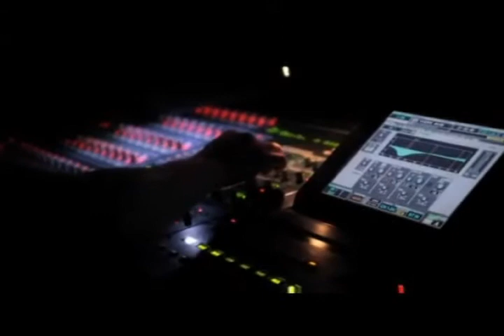Vicente Amigo Legend